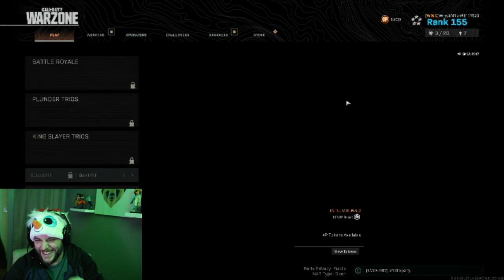Lovers Quarrel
KMC-1987 (bf) called out my long time duty protégé AlyshaLee85 (gf) to a 1v1. I got giddy and egged that shit on. Now KMC has egg on his face.

WRECK N CREW!!!